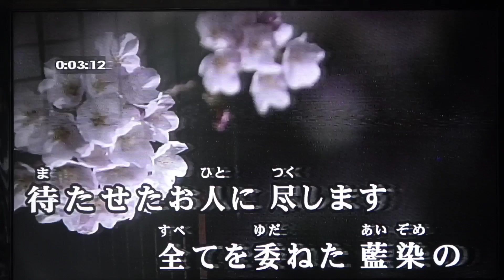藍染の高尾 原唱/真木 柚布子cover/by桂碧~阿盛推薦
台灣阿盛演歌~業餘日曲歌唱交流